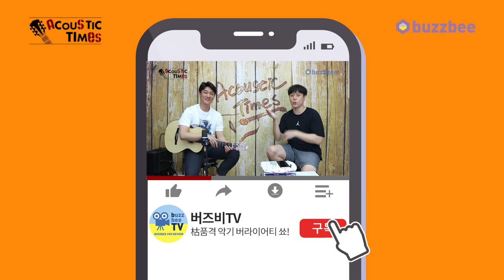[AcousticTimes 1266회] Cort 어쿠스틱기타 Gold-DC6Cort 어쿠스틱기타 Gold DC6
4:55 스펙(Spec)
6:19 사운드 테스트(Sound test)
11:30 시연
14:43 한줄평
16:11 SCUD 점수